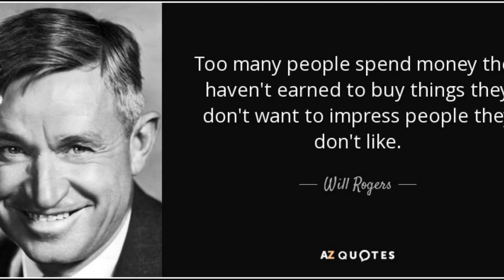How You Can Save More Money Today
Get valuable advice on money from successful people in this video.

Learn how to manage your finances and achieve financial success from those who have been there.

Join me as we explore the importance of building a community of support for dads.

From mental health to stress management, we cover it all in this podcast episode. Let's come together to support each other in our parenting journey.

Discover the Dad Mind Matters summer parent gift - a free stress management course for parents focusing on mental health and parenting.

or via this link

To get free access to his "Stress Management For Parents" Course that has been enjoyed by nearly 5,000 people to date and is usually for sale on Udemy for $19.99 visit the website below and subscribe to his monthly newsletter so he can send you the course.

This free offer is only available for the month of August.

ABOUT ME